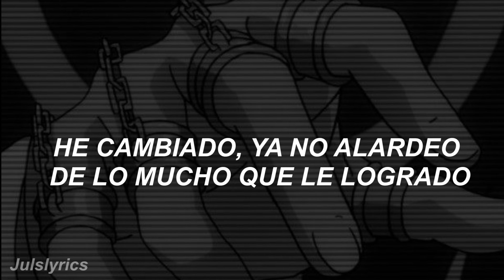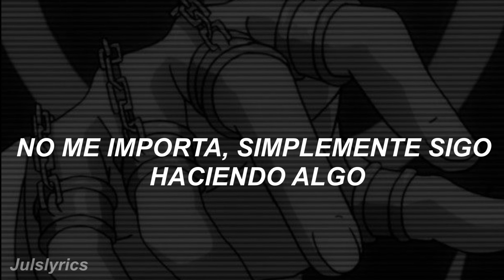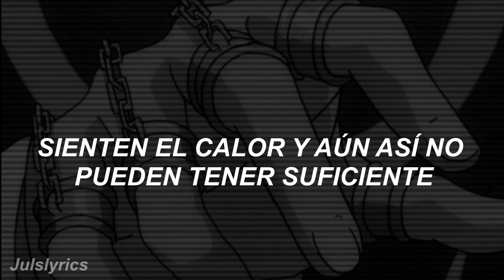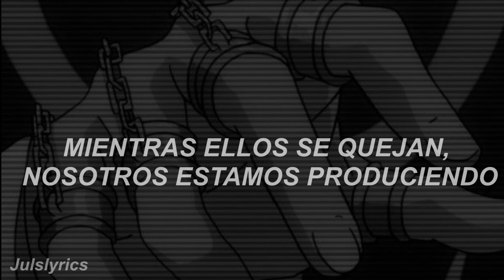Stray Kids - 3RACHA (Traducción al Español)